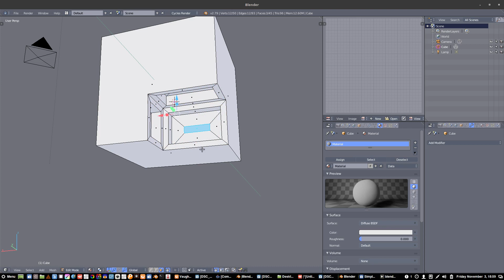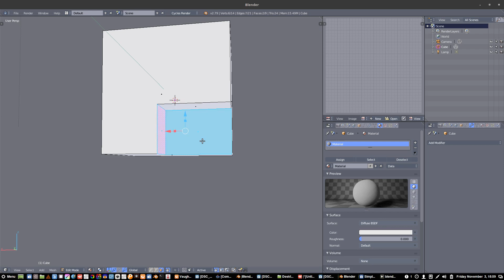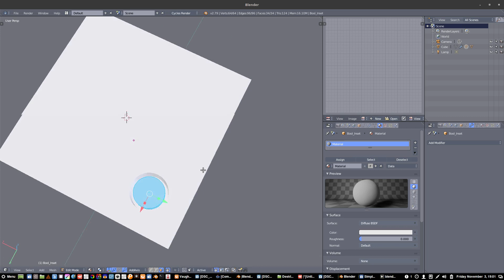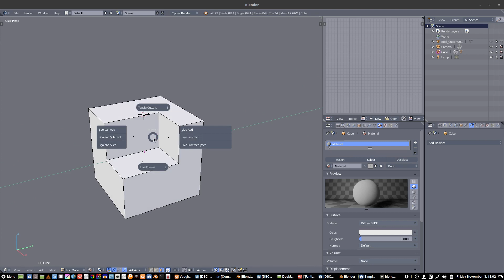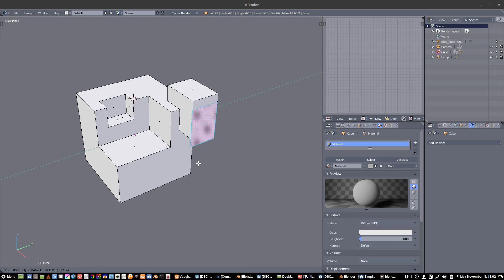Blender Boolean Pie Tips